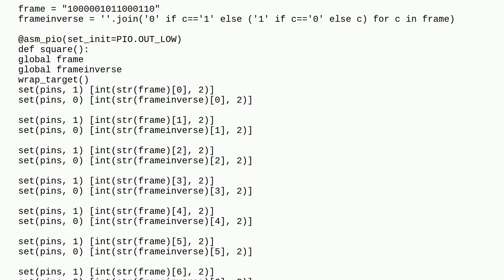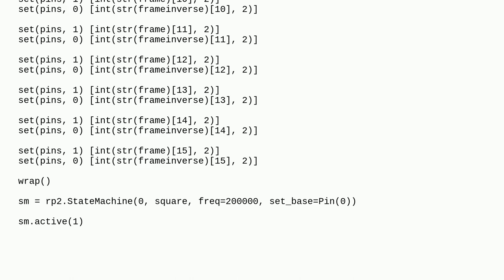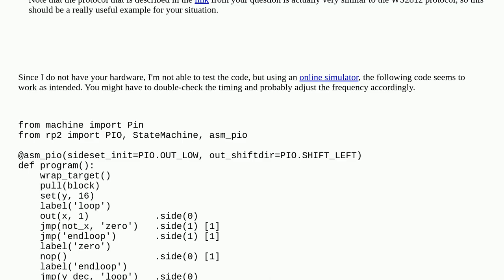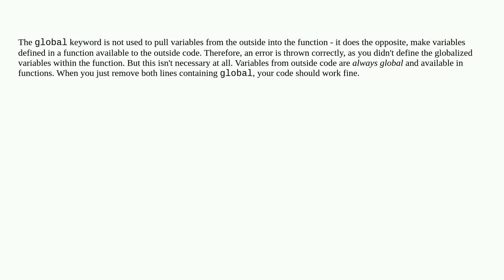Raspberrypi: Cannot use global variable in pio function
Cannot use global variable in pio function

A special thanks goes out to the community

  micropython pi-pico dc-motor robotics